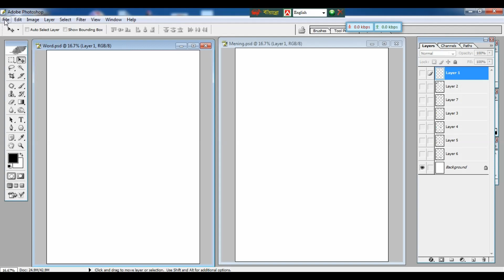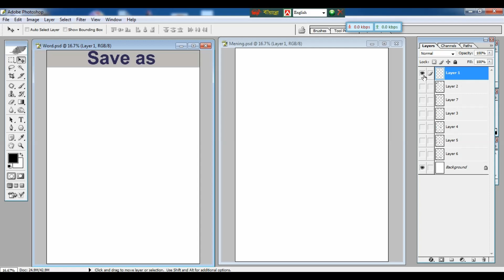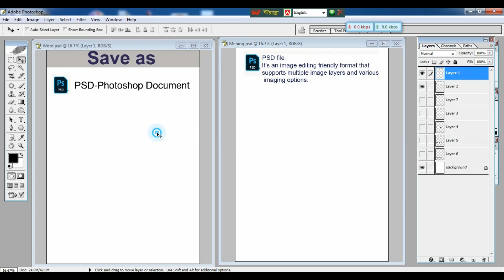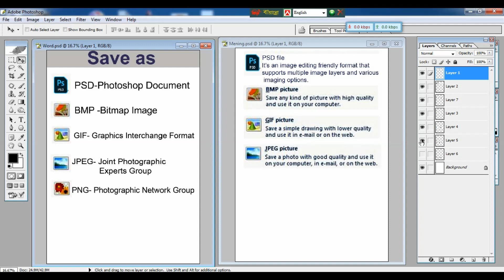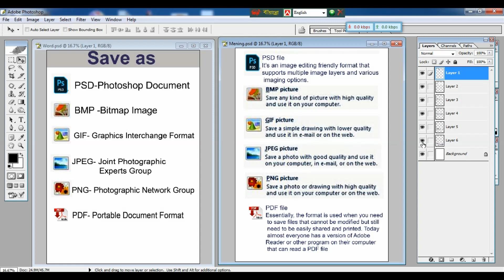How to Save as (Solution) Photoshop Document in any Format || Photoshop Tutorial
How to Save as (Solution) Photoshop Document in any Format.This is a educational Channel, Photoshop Tutorial, Akkas Editing, Photoshop Tutorial in Bangla,